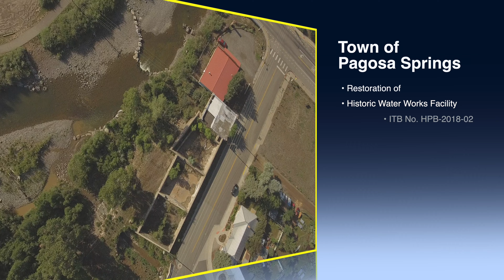Pagosa Water Works 4K